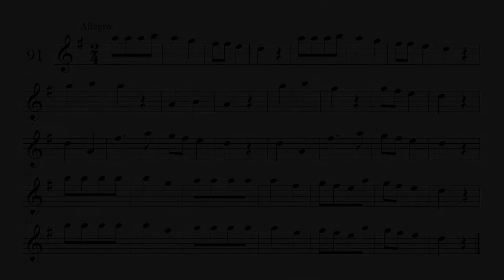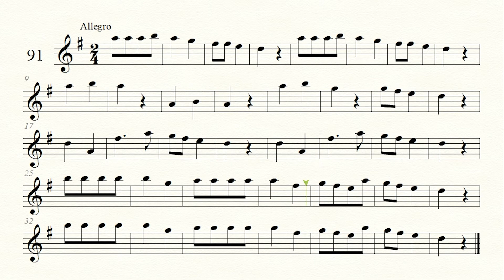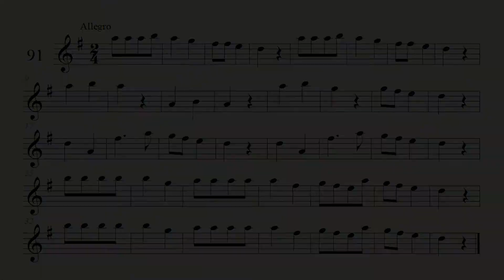e Book 시스테마 플루트 교본 Book 1 Etude No.91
e Book 시스테마 플루트 교본의  URL 링크창

시스테마 플루트 교본은 저자가 엘 시스테마 코리아 교육 현장에서 경험한 교육법을 정리한 입문자용 교본이다.   엘 시스테마 교습법이 추구하는 즐거운 연주 경험과 탁월함을 실연할 다양한 연습 예제가 수록되어 있다.